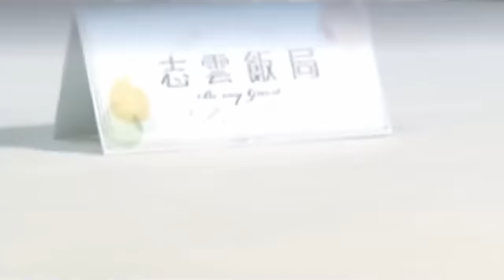蘇民峰工廠窮小子變王菲御用師傅 明言風水界冇人識陳振聰｜機緣巧合學算命 廟街擺檔50蚊睇相｜長頭髮造型有原因? 憶西藏驚險之旅｜志雲飯局 陳志雲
蘇民峰．上集
談到香港風水界，「長馬尾」蘇民峰認第二，試問有誰敢認第一？今天蘇師傅將分享其成名之路！我行我素的他，身無分文仍離家出走，日子好何艱辛？後來由髮型師轉投風水行業，赴西藏和尼泊爾流浪的經歷為他的事業帶來什麼啟示？ 蘇民峰的客人，不乏天王巨星，何以會成為王菲御用風水師？王菲將來的事業運如何？千嬅是否有剋夫鼻？劉德華會紅到何時？蘇師傅更會透露生仔局及香港地運的玄機，顏色對運程有何影響？ 自言喜愛夜蒲而且好色的他，更大爆其一夜情史！蘇師傅投資有道，如何賺到第一桶金？